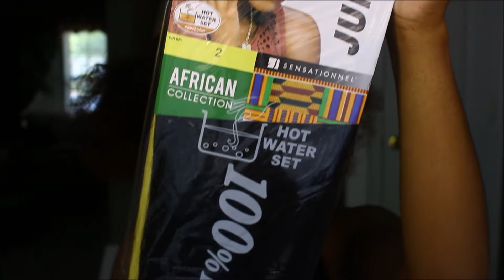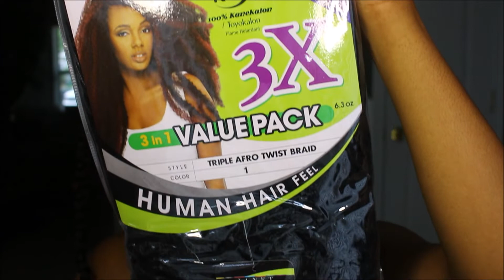Jumbo Black Waist Length Faux Locs on Natural Hair | frizzeecurlz♡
👍🏽'LIKE' this video for more! *watch in 1080p*

I used 4 packs of the Sensationnel braiding hair — 1.99 ea
I used 2 packs of the Marley hair (value pack) — 10.99 ea
I have a total of 16 locs

💥Oil Mixture -- Jamaican Black Castor Oil, Coconut Oil, Extra Virgin Olive Oil, Almond Oil, Avocado Oil, Lavender, & Rosemary Oil

Don't forget to S U B S C R I B E & SHARE! ♡

♡ A b o u t    M e:

Zaria Shakira aka Zee
FAQ | 7 years natural [2012]
From | Charlotte, NC -- gang gang
Birthday |  09 | 20 🎈
Height | 5'6"

Zeze x Kodak Black ft. Travis Scott & Offset

S/O to @trynabealegend for the great music. [some] Instrumentals made by him. Go check out his Instagram page!

Nicolina x It's A Vibe
Nicolina x Love

pls don't copyright me :)

🎬I Dyed My Hair!! Again!!❤️

FTC: *this video is not sponsored* I am open to sponsorship